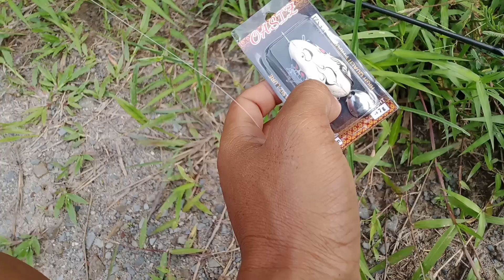Warna umpan casting softfrog kesukaan ikan gabus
assalamualaikum teman teman,berjumpa lagi di channel tirai desa official,video mancing kali ini saya casting ikan gabus di spot rawa parit perkebunan sawit,menggunakan umpan paling jitu untuk ikan gabus dan warna yg cerah.namun benarkah warna umpan soft frog ini berpengaruh buat ikan gabus??soalnya ada teman saya katanya kalau arinya keruh pakai umpan casting warna ini katanya kalau ikan gabus bawa anakan pakai umpan warna ini,,ahhh saya jadi ikutan pusing 😁😁😁 mancing mah mancing saja jangan banyak mikir yuk simak saja videonya semoga dapat strike ikan gabus babon monster,,video ini hanya bertujuan untuk hiburan saja tidak ada maksud lain,,suka silahkan tonton tidak suka silahkan skip 😥😥

Alat pancing yang saya gunakan

Reel: bc daido predator
rod: tornado violent 17lbs
line: pe boytep 3
leader: damil 40lb
snap : kazurri 6
lure : oasis kenzi 7gr
camera: oppo
spot : parit kebun sawit